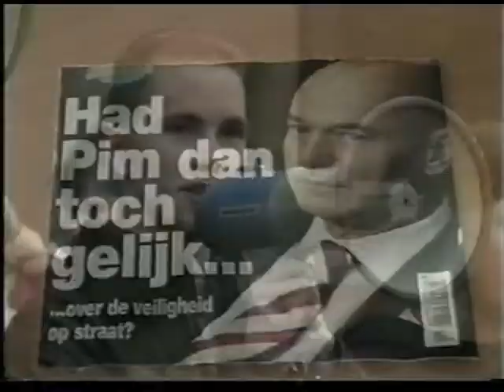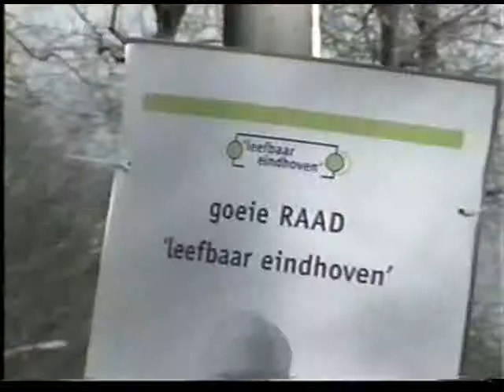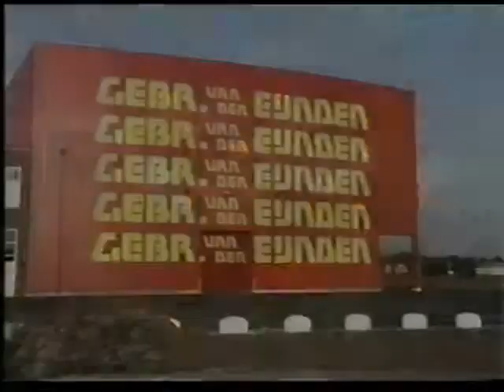450 Stadsjournaal Eindhoven 2002 deel 1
Stille tocht door de moord op Pim Fortuyn -- Gemeenteraad verkiezingen -- Heropening Stadhuis door vernieuwing binnenkant -- 90 jaar bestaan PSV voetbal en Guus Hiddink als nieuwe coach -- Eerste plannen voor herinrichting Strijp-S waar Philips op termijn vertrekt -- Veel nieuwbouw in centrum en bij Flightforum